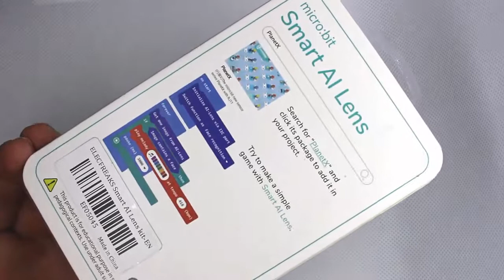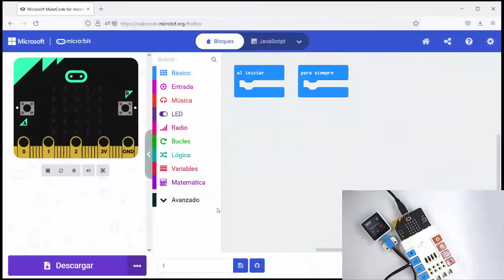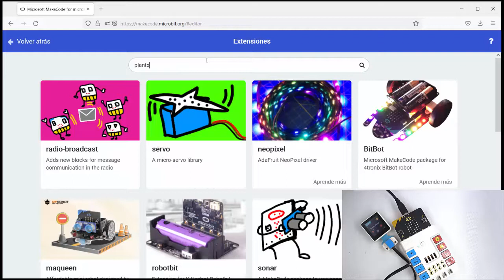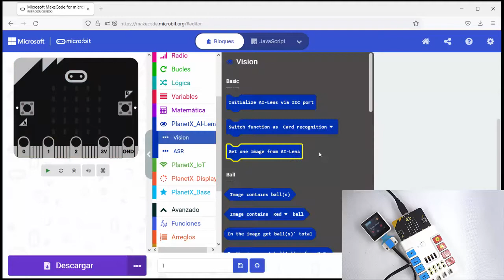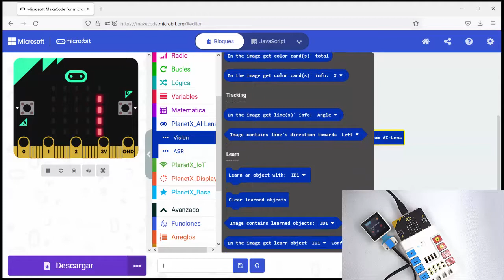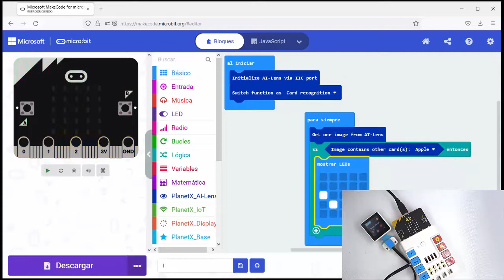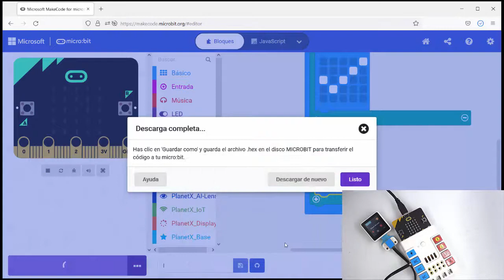[P880] Smart AI Lens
Con el Smart AI Lens de @elecfreaks hemos alucinado por menos de 60€ puedes hacer que tu placa microbit reconozca caras, colores, orientaciones posiciones y objetos.